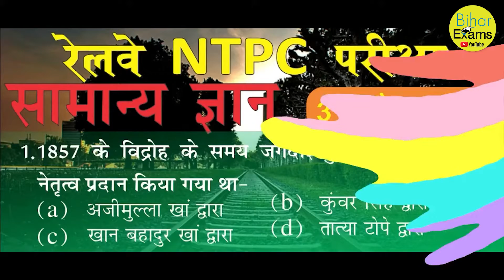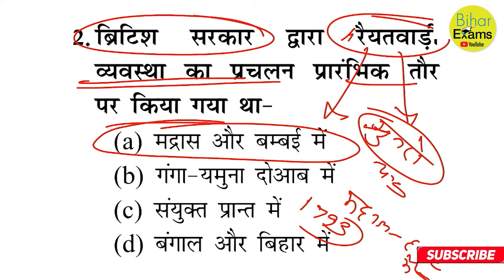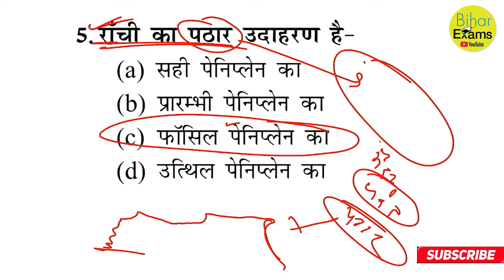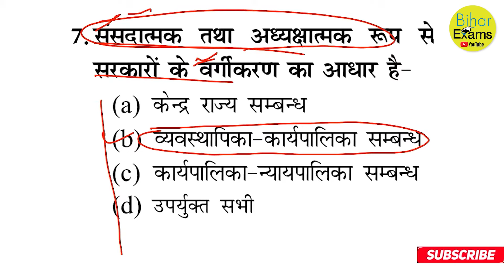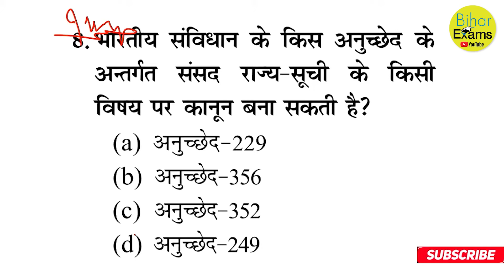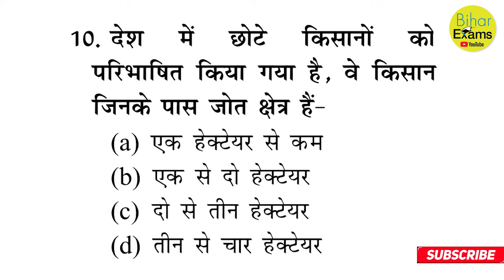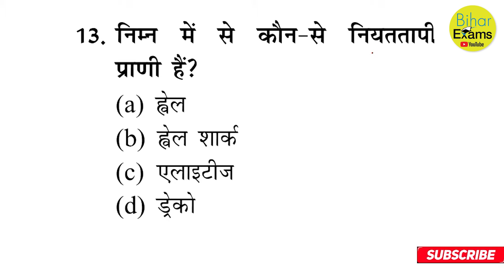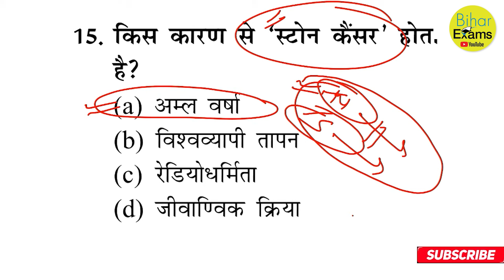RRB NTPC EXAM 2022: GENERAL AWARENESS (Practice set-13)|| bihar exam 2022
In this video, we explain you about the top posts offered once you clear the BPSC exam. Watch this video till end to know this.

Bihar Exam
Bihar Exam
Bihar Exam